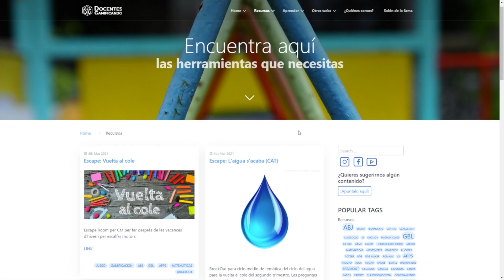🥳🎉 Un año de DG 🟠 No te imaginas lo que vendrá 🎊🎁